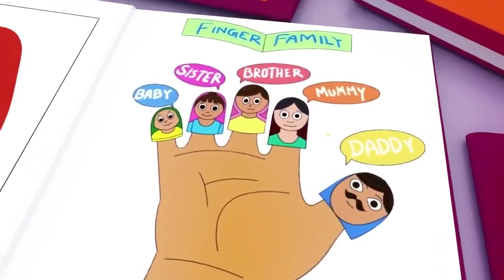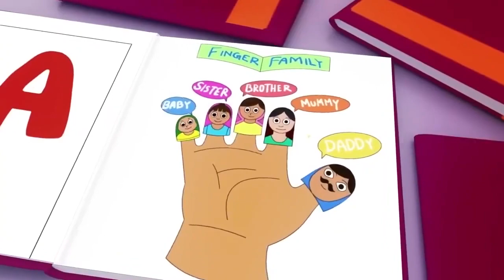Wheels on the Bus, Old Mac Donald, ABC song , CoComelon, Nursery Rhymes & Kids Songs 796